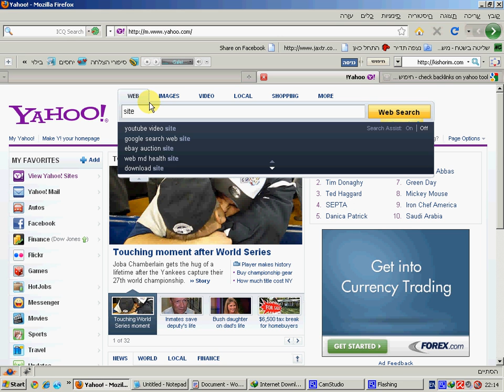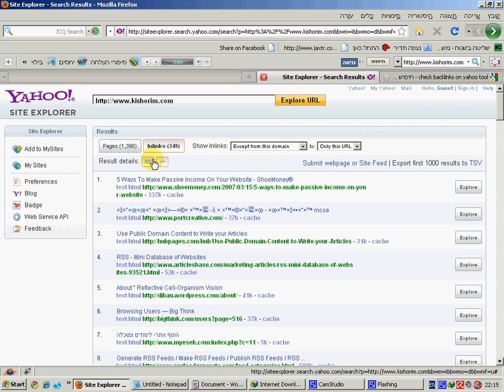בדיקת קישורים נכנסים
סרטון וידיאו המתאר כיצד ניתן לבדוק את מספר הקישורים הנכנסים לאתר שלך. או במילים אחרות איזה אתרים מצביעים לכיוון האתר שלך ומעניקים לך פופולריות